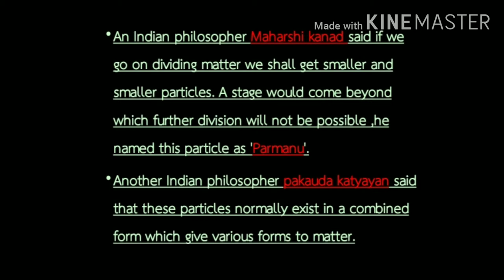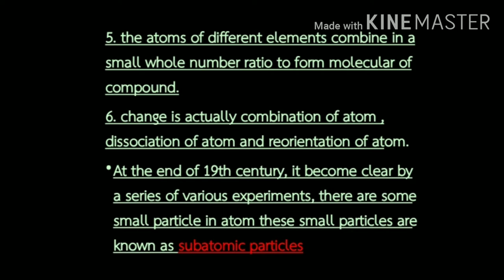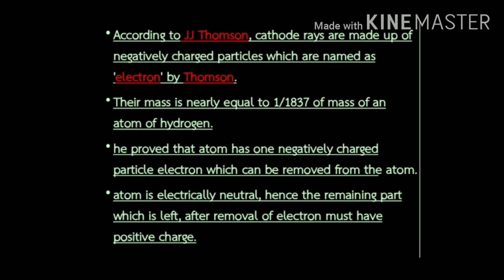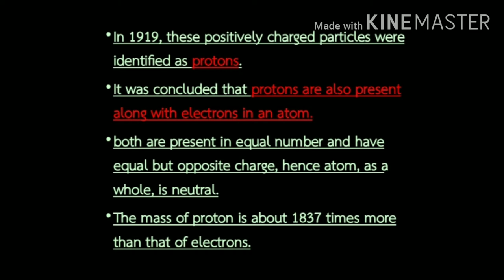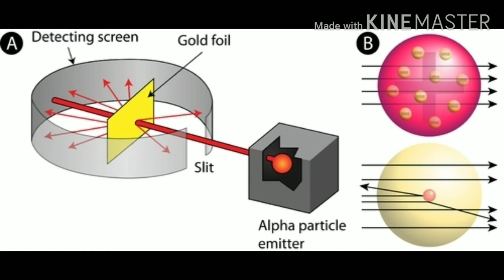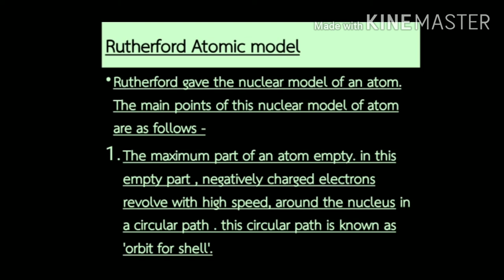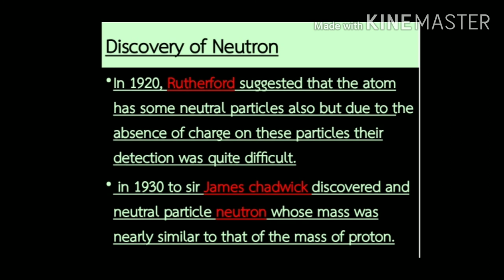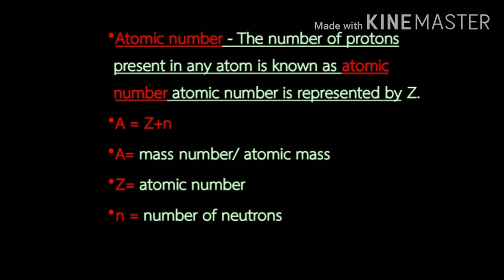3. Atomic Structure | Class 9 | Science